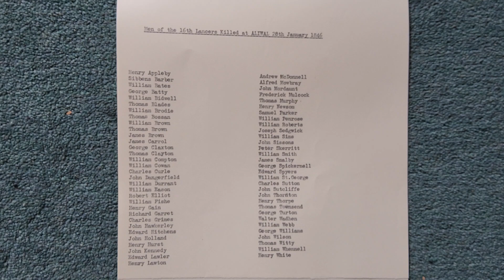men of the 16th lancers killed at animal January 28th 1846 list